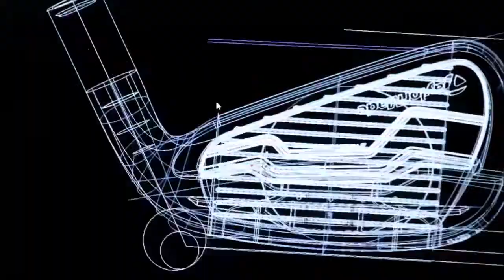BUSA 405 Project: Taylormade PSI Irons Commercial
Andrew Barbin, Rylie Haas, Zhongdi Fu